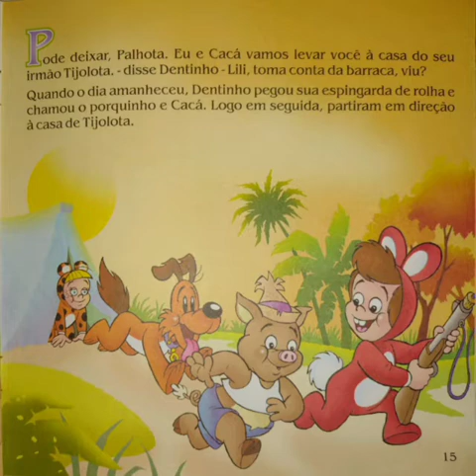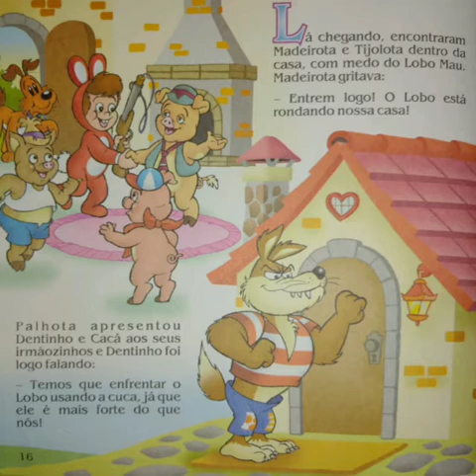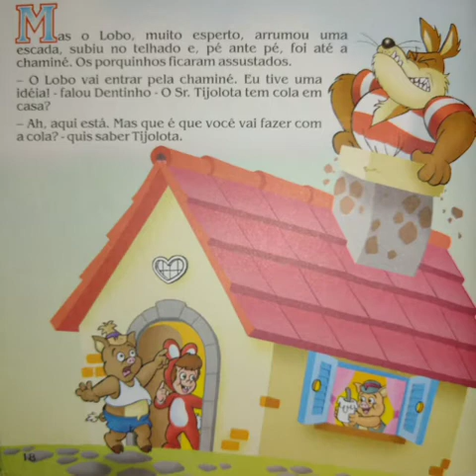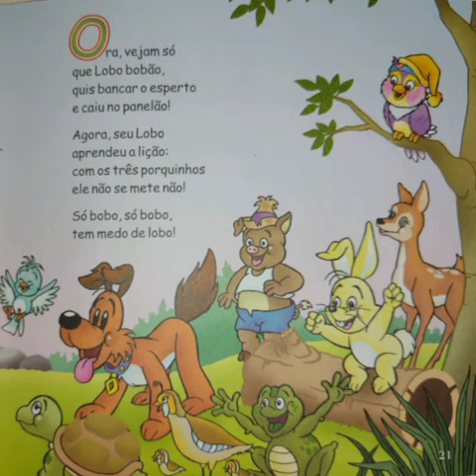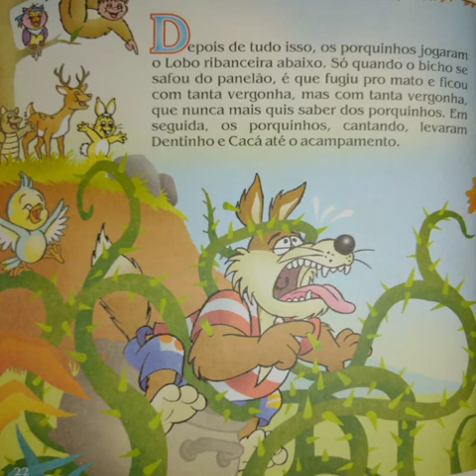Silvio Santos para as crianças - os três porquinhos (parte 2)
em 1976 chegava ao mercado Brasileiro o bauzinho encantado do baú da felicidade ,essa é da versão de 2001 onde antigamente era disquinhos tipo Lps mas em 2001 virou CDs

essa é a história dos três porquinhos(parte 2)

personagens e histórias - Ely Barbosa 1976

músicas - Heitor carillo

narração - Silvio Santos

desenhos e artes - estúdio OARB

cores e artes - Otávio Barbosa

direção geral - João Pedro fassina

Elenco e Gravação - Stúdio Cruzeiros do Sul